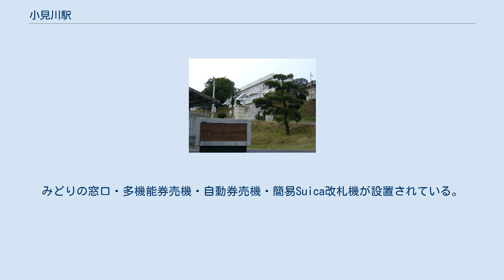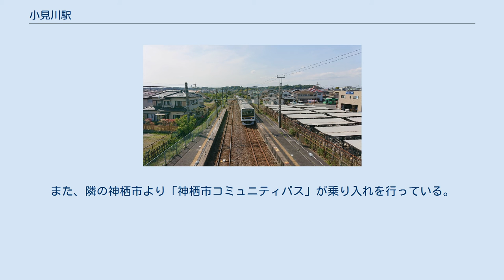小見川駅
小見川駅（おみがわえき）は、千葉県香取市小見川にある、東日本旅客鉄道（JR東日本）成田線の駅である。
2つのホームは跨線橋で結ばれている。
 佐原駅管理のJR東日本ステーションサービスが駅業務を受託する業務委託駅である。
みどりの窓口・多機能券売機・自動券売機・簡易Suica改札機が設置されている。
 水郷小見川少年自然の家 千葉県立小見川高等学校 小見川駅前のロータリー 小見川駅の路線バス乗り場 利根ライナー号（千葉交通） 一般路線バス（千葉交通） 駅前ロータリーに路線・市内循環・高速の各バス乗り場が所在し、以下の路線が乗り入れ、千葉交通などにより運行されている。
また、隣の神栖市より「神栖市コミュニティバス」が乗り入れを行っている。
 小見川・山田地区を走る循環バスは、「山倉線」を除き、全て小見川駅発着となる。
 駅前ロータリーへ乗り入れる高速バスは、「佐原ルート」経由の東京駅行きのみ。
「小見川ルート」・「小見川・佐原ルート」・「夜行バス（大阪～銚子線）」は、駅前へ乗り入れせず、「小見川バス停（国道356号沿い）」、 または「小見川支所バス停（小見川幹部交番前）」からの乗降車となる。
なお、「佐原ルート」のみ佐原駅北口～銚子駅間と、一部便が停車する『酒々井プレミアム・アウトレット』での乗降が可能となっている。